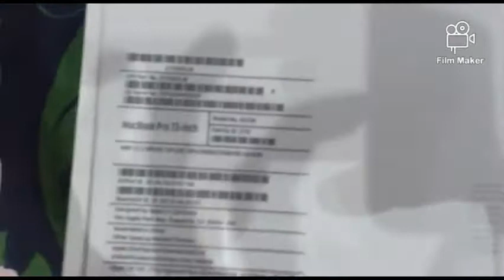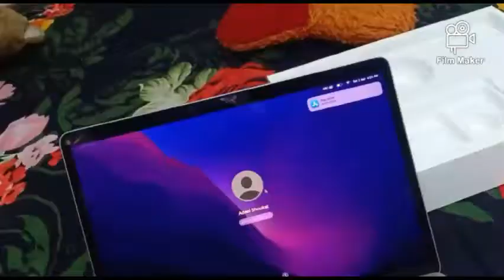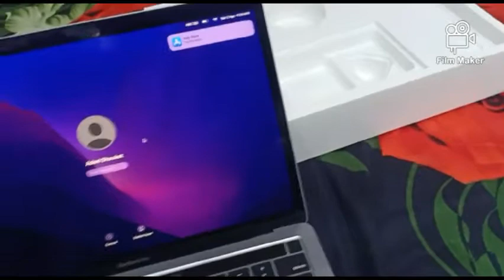Unboxing of new macbook pro 2022 unusual simple pleasure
unusual simple pleasure